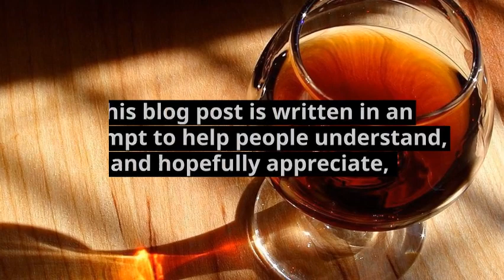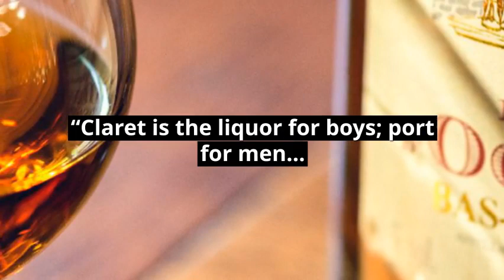French Brandy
This is a trailer for a Green Acres blog post written by James O'Connor about French Brandies.